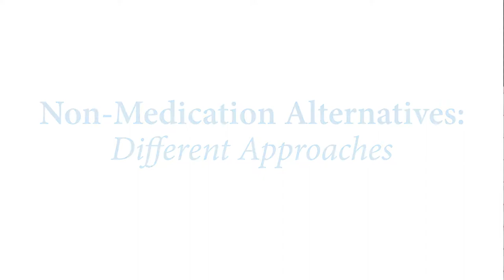Ounce of Prevention: Treating Pain without Drugs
On Monday, April 16, the Mid Coast Center for Community Health & Wellness presented Treating Pain without Drugs, the latest discussion in the Ounce of Prevention series.

Joshua Garneau, DPT, Physical Therapist for Mid Coast Hospital Rehabilitation, defined pain. Then, he explored how medications treat it, noting the side effects, before proposing alternative ways to address pain.

Check out the Mid Coast Center for Community Health & Wellness website for upcoming sessions.